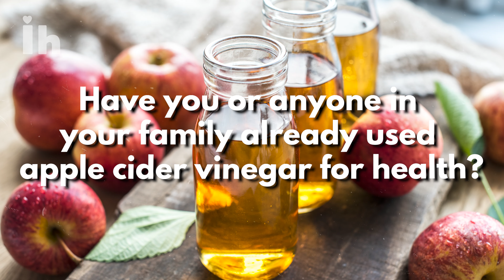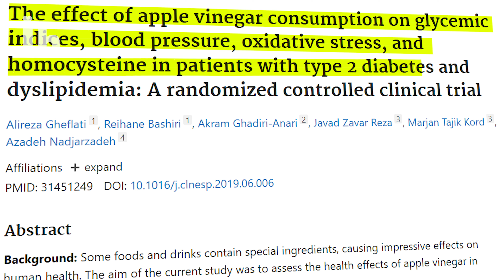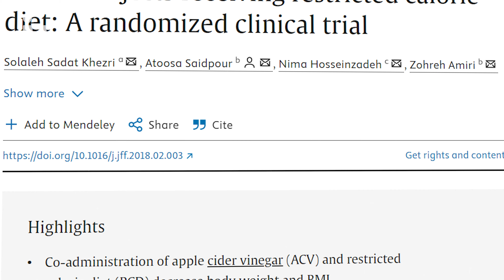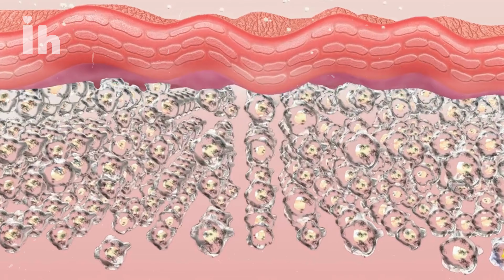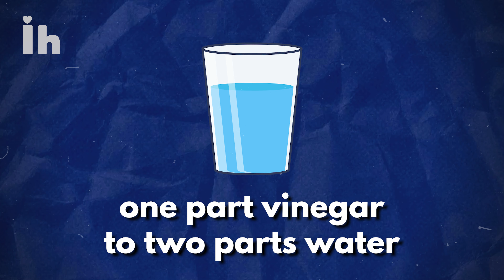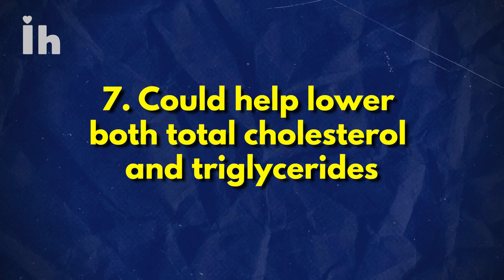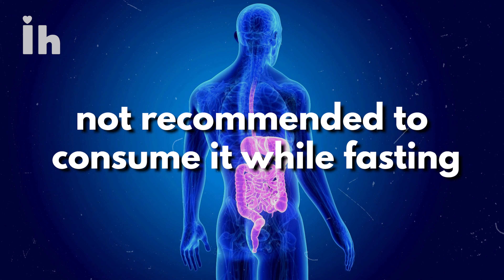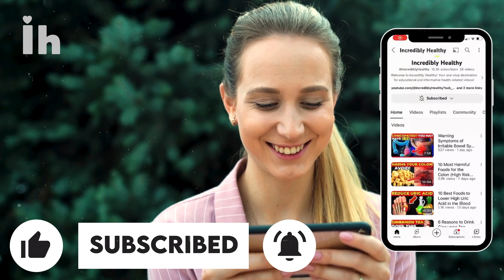Just a TBSP of APPLE CIDER VINEGAR will do THIS to your body!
Just a TBSP of apple cider vinegar will do this to your body! (Benefits of apple cider vinegar)

Do you know how a simple TBSP of apple cider vinegar could transform your health?

Imagine being able to reap various health benefits by drinking water mixed with apple cider vinegar, a simple and affordable combination. It sounds too good to be true, doesn’t it?

In today’s video, we’re going to tell you everything you need to know about the Benefits of apple cider vinegar: what its components are, its real effects on your body, and whether it truly brings all those benefits that people talk about and learn how to prepare this solution correctly, and inform you about its possible contraindications.

Prepare to be amazed as we reveal how this inexpensive, readily available remedy could be the game-changer you've been searching for in your health journey.

⏰TIMESTAMPS:

00:00 - Intro
01:41 - Benefit 1
02:45 - Benefit 2
04:00 - Benefit 3
04:48 - Benefit 4
05:28 - Benefit 5

Make sure to watch until the end to explore the following benefits of apple cider vinegar!